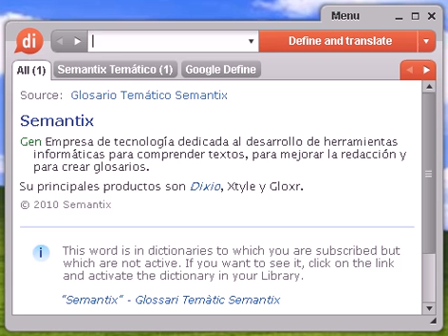Definición de estereotipar